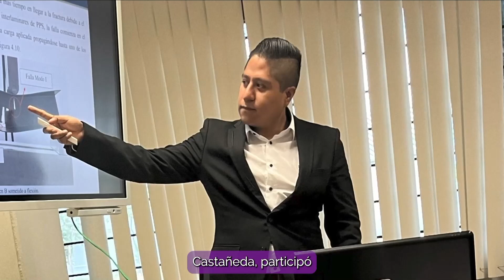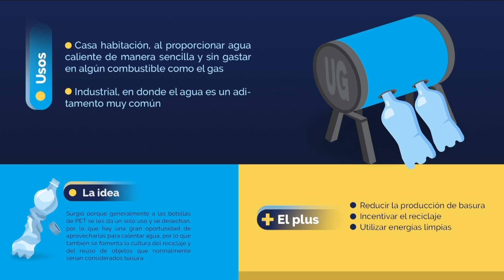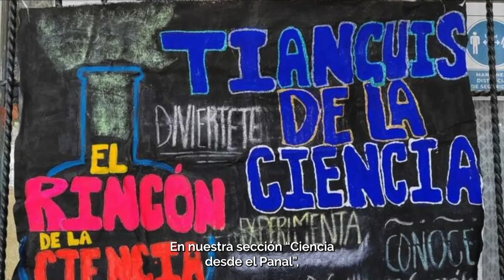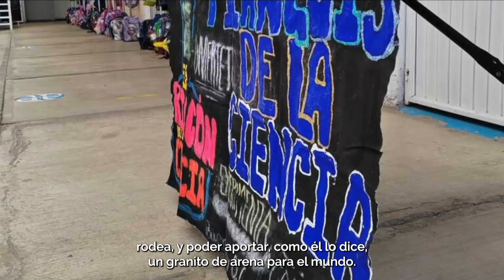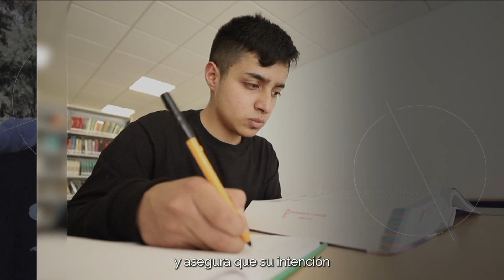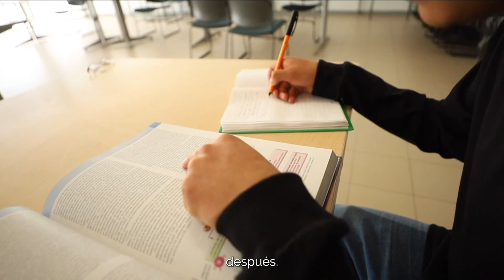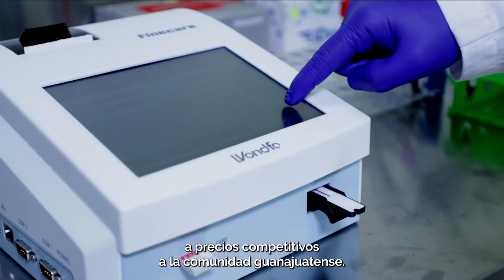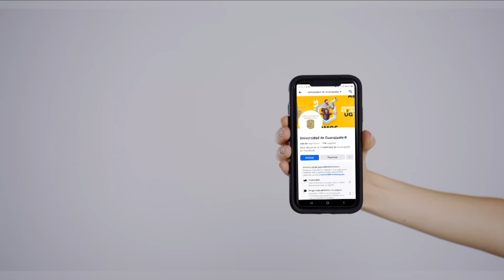Noti Antena UG - 24 de enero de 2024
Conoce las noticias más relevantes de nuestra Casa de Estudios a través de NotiAntenaUG

Estamos en todas las redes como @udeguanajuato